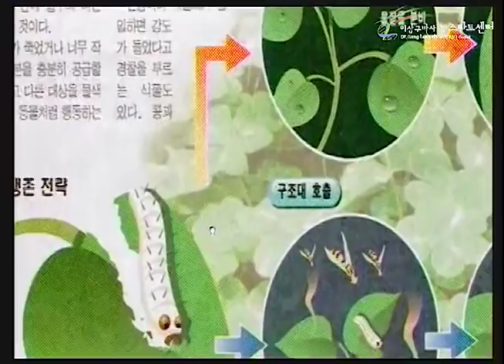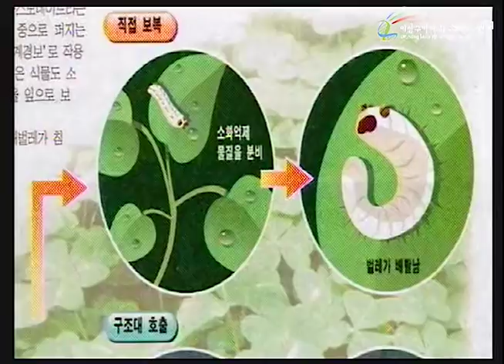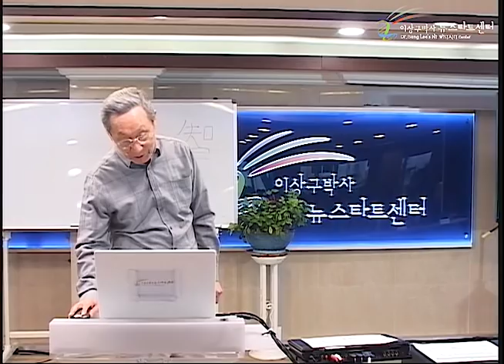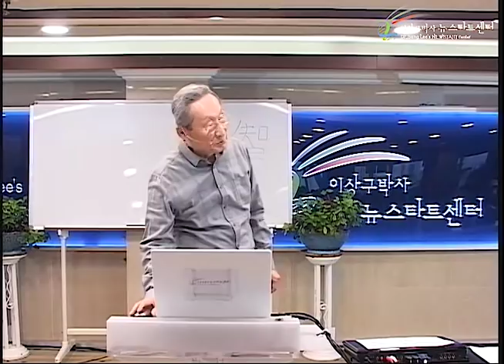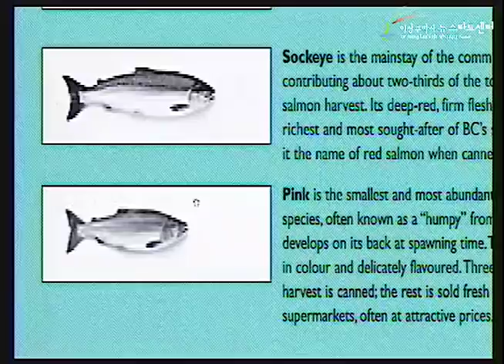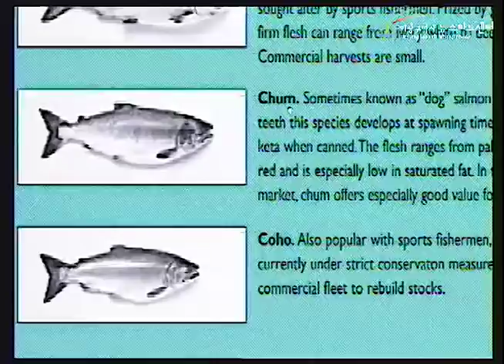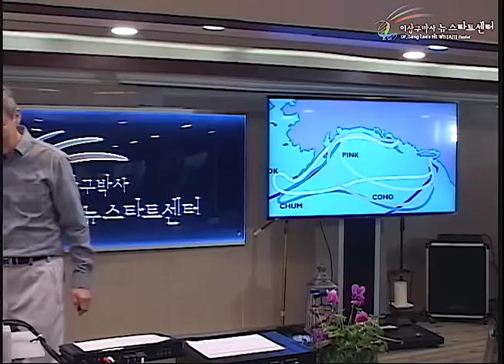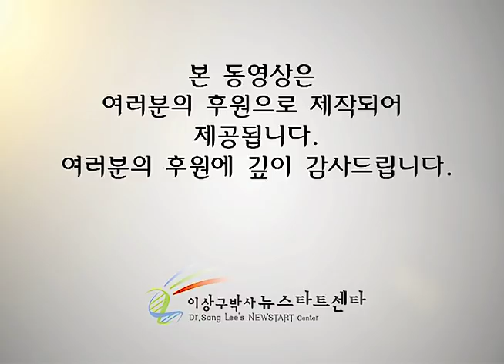R227 18 권면의 말씀